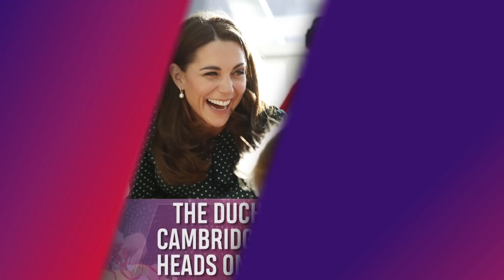Kate Middleton Shocks Tourists As She Drives Herself To Buckingham Palace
Surprise – Kate Middleton is behind the wheel! The Duchess of Cambridge turned heads when she was spotted driving through the main gates of Buckingham Palace. Watch to see!